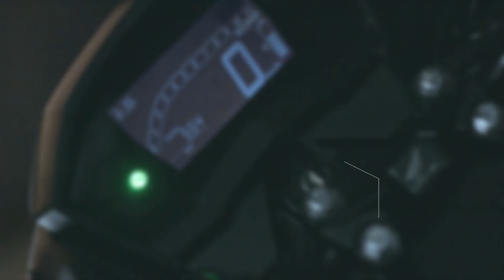Honda CB 250 Twister - Ficha Técnica